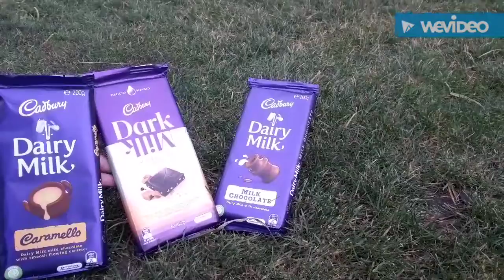CRINGE SKIT P.2 Chocolate race